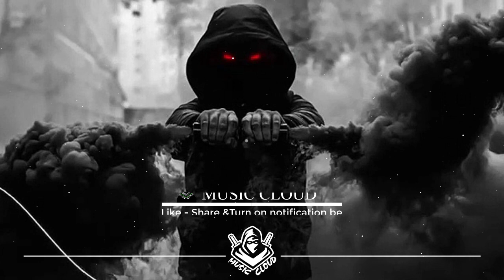Gaming Music For TRYHARD ♫ Best Music Mix 2020 ♫ Trap x Bass x House x EDM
trap Bass#best trap#best trap mix 2020#

01 - Tempest - Born I, Tenka, AVOK
28 - Who Let the Monkeyz Out - El Speaker, Highdiwaan